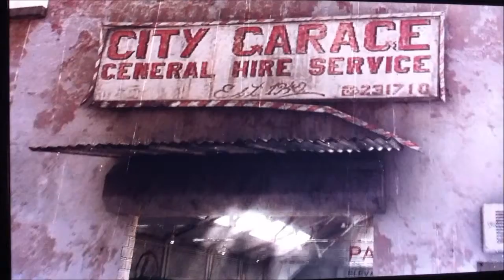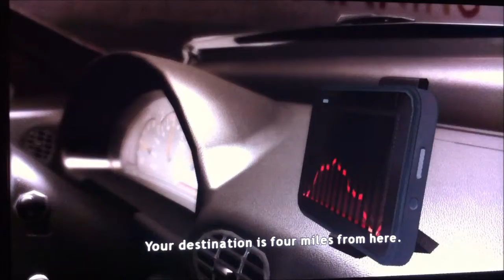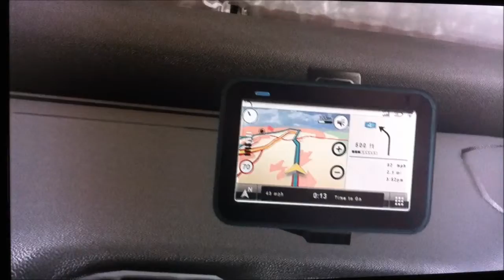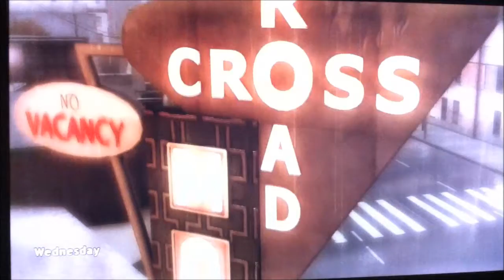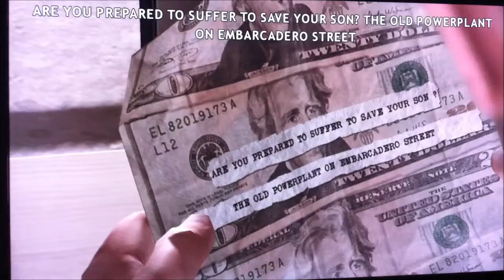Let's Play Heavy Rain Part 7 PS3 HD commentary playthrough gameplay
Please remember to rate and comment. All feedback is welcome (positive or negative).

My facebook and twitter pages if you are interested in following me that way: